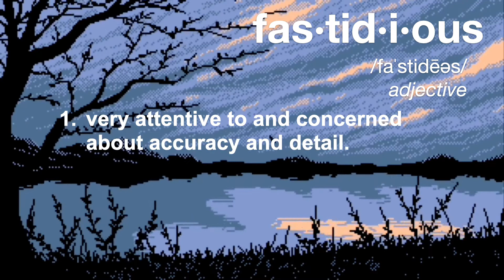FINALLY, SOME ARENA PROGRESS! + GIVEAWAYS || DAY 37 F2P || Raid: Shadow Legends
I just talk and talk about Arena in this one. Lemme know in the comments if I should just shut it and battle next time :)
Hopefully we are here in SILVER II to stay!

Chapters:
Intro - 0:00
Daily Log-in Gripes - 0:51
Champ Training - 1:36
Clan Boss - 5:42
Arena, arena, arena - 7:16
Giveaway Question! - 21:05